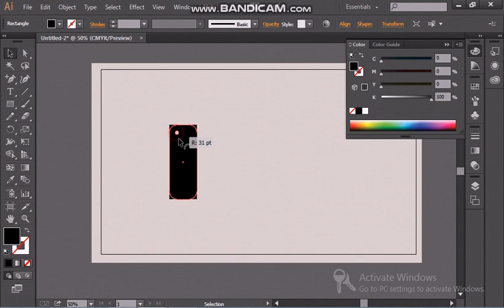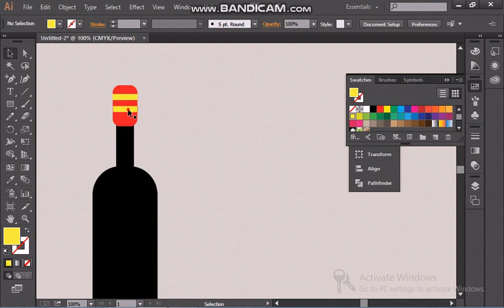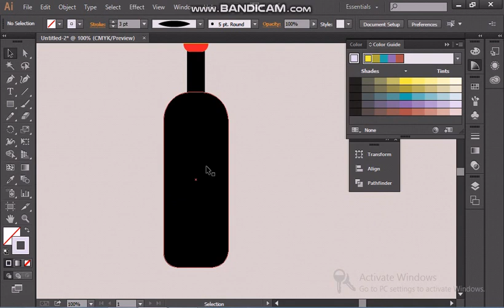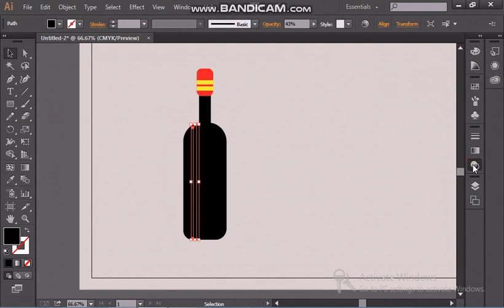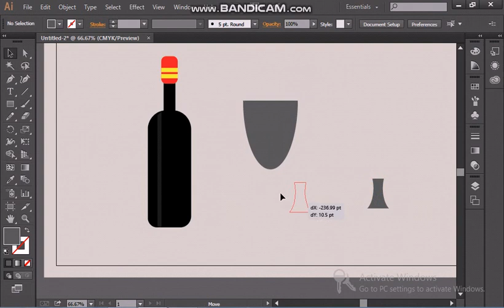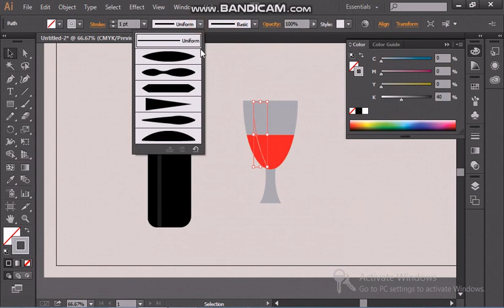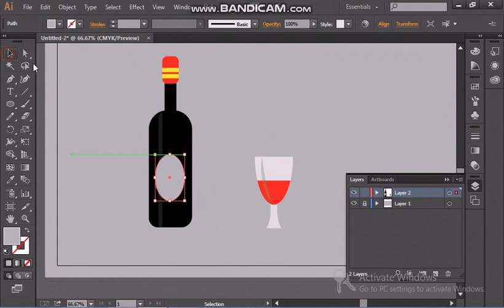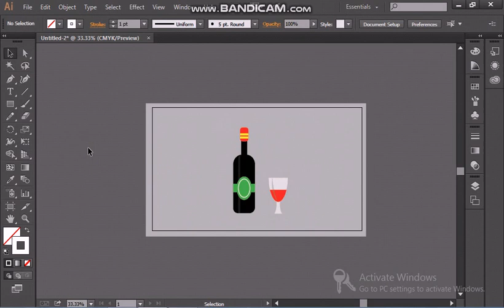Flat design wine and glass | illustrator cc tutorials | Impluse designs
in this tutorial you will learn how to design flat illustration